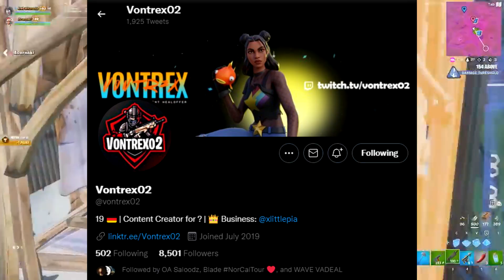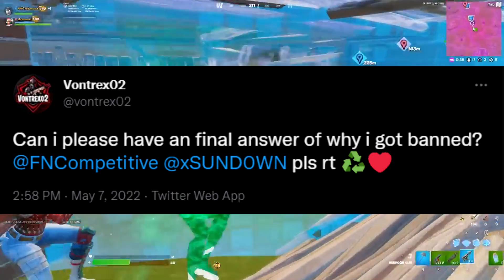Pro player BANNED for Qrei Strat!